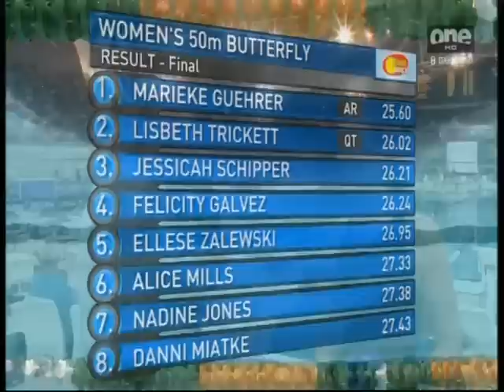2009 | Marieke Guehrer | Commonwealth Record | 25.60 | 50m Butterfly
Marieke Guehrer bettering her own Commonwealth Record to win the 50m Butterfly at the 2009 Australian Championships | Her swim of 25.60 betters her previous mark of 25.76 | This swim takes her to the 2nd fastest in history, for this event, and is just 0.14 outside Therese Alshammars world mark | Lisbeth Trickett finishes second to also quality for the 2009 World Championships in Rome | This footage has been taken from a Channel  ONE HD Australia broadcast | If this is a breach of copyright please advise and it will be removed